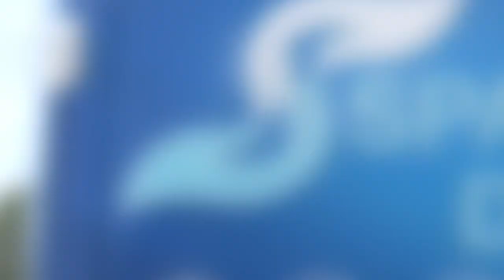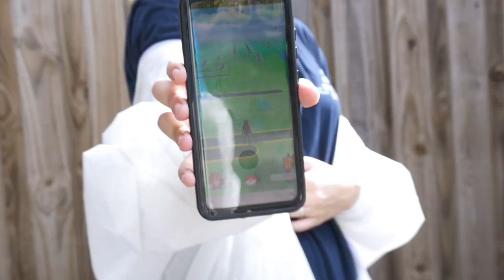Roach Avalanche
Our Tampa-based techs tackle a massive level 5 trash hoard near Largo, FL. They tried their best to make a dent in the mountain of trash but the client unexpectedly had to abandon the home due to insurance conflicts before the job was finished. Meanwhile, other Tampa-based techs head to Pensacola, FL to assist the community with home reparations after being hit by Hurricane Sally.